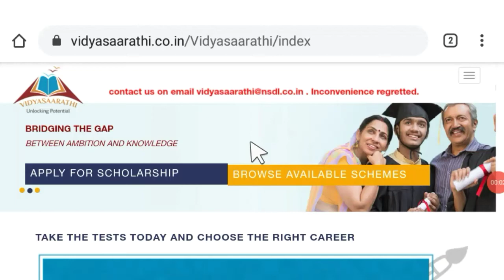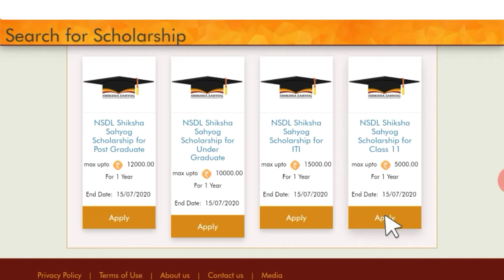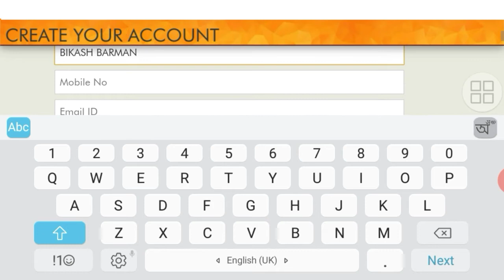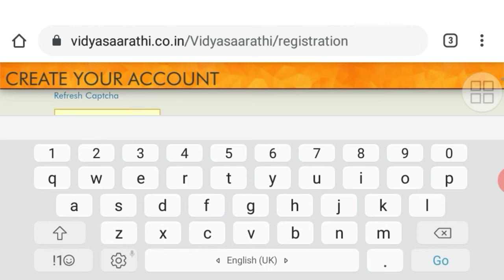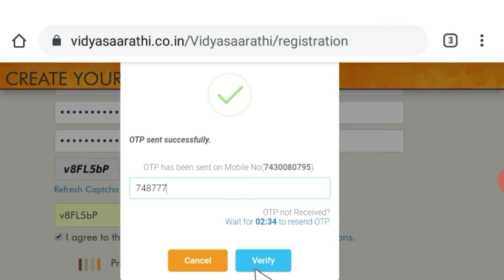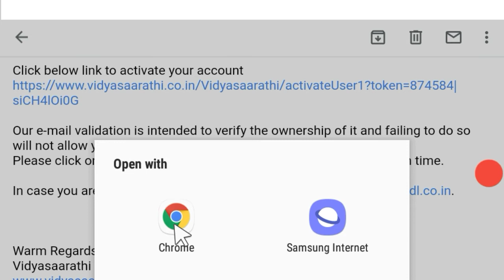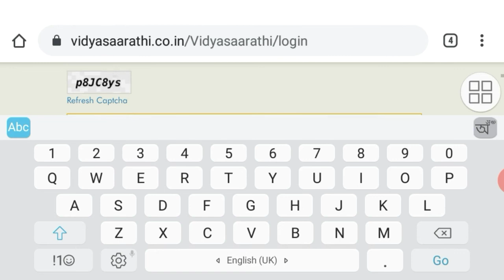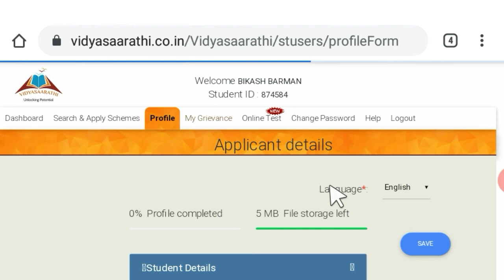How To Register On NSDL Portal In Bangla | Registration Process Of NSDL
How To Register On NSDL Portal In Bangla | Registration Process Of NNSDL